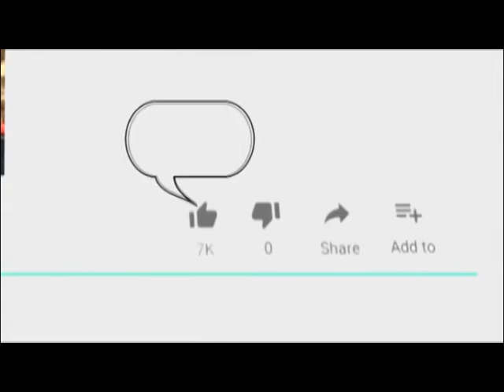पंचायत चुनाव 2020 के लिए अजमेर में 5 पंचायत समितियों के सदस्यों के सभी पदों की लॉटरी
21 Dec 2019,
     पंचायत चुनाव 2020 के लिए अजमेर में आज पंचायत समिति सदस्य के सभी पदों को लेकर लॉटरी प्रक्रिया पूरी कर ली गई है। आज जिले की 5 पंचायत समितियों के सदस्यों के सभी पदों की लॉटरी निकली गई। लॉटरी में 5 पंचायत समितियों के लिए भिनाय, मसूदा, जवाजा, अराई और किशनगढ़ के लिए लॉटरी निकाली गई। लॉटरी की जानकारी देते हुए एडीएम कैलाश चंद शर्मा ने बताया।